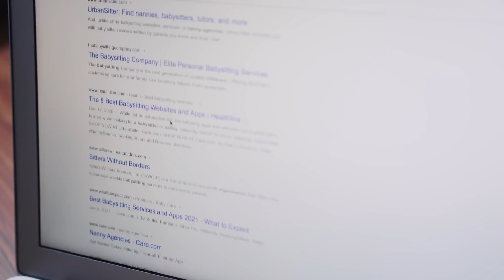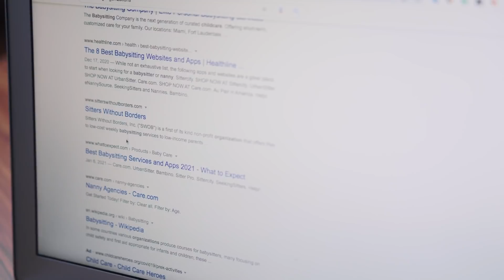Brigitte Harris : Elle se venge des abus sexuel de son père en lui coupant son sexe.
Une femme , Brigitte Harris ,victime d'inceste décide mettre un terme aux agissements de son père afin de protéger sa famille en lui coupant son sexe.
Un crime brutal qui marqua les esprits des habitants de New York et qui restera l'un des meurtre les plus marquant que la ville ait connue.
Carleen Goodridge